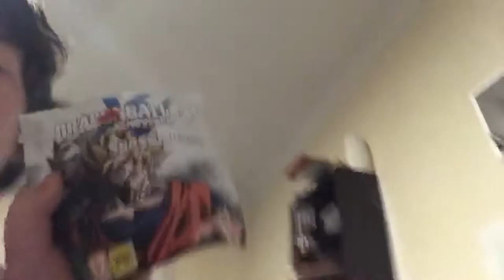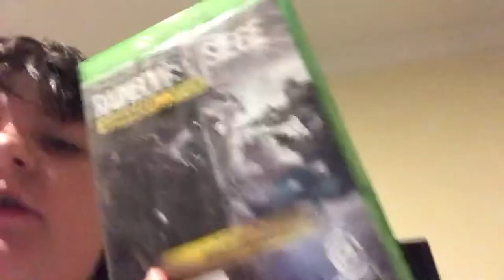My life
Yeah it is my life